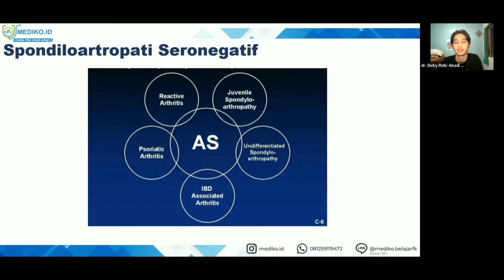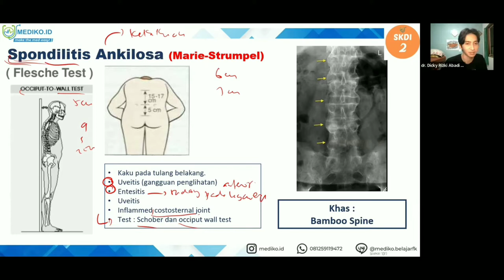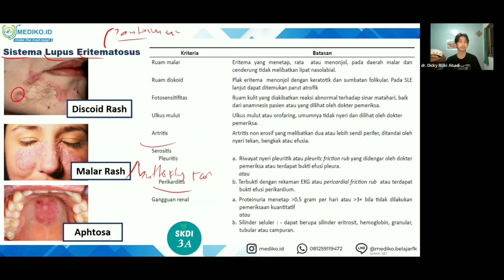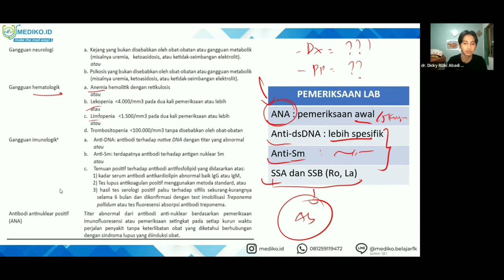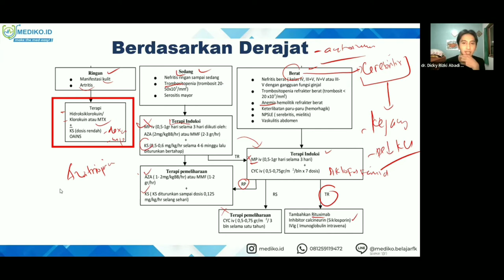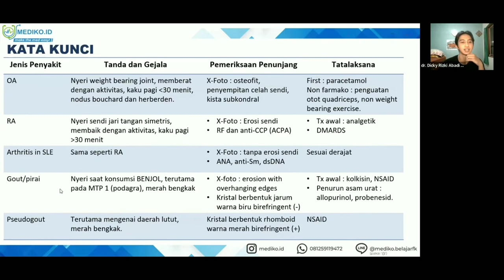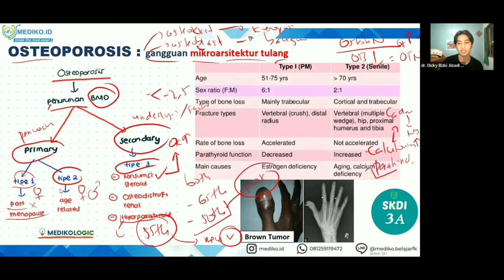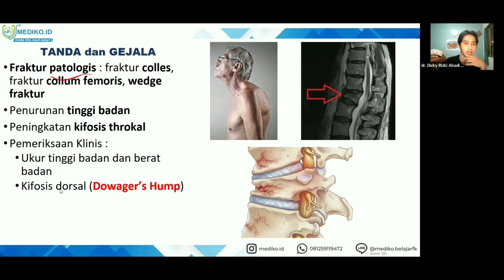#3 Bimbingan UKMPPD Rheumatologi & Ortopedi (Muskuloskeletal) - Materi Kedokteran dan Kesehatan